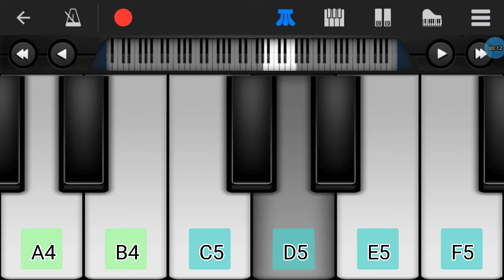CRAFT WITH TANMAY kgf TUNE ON PIANO